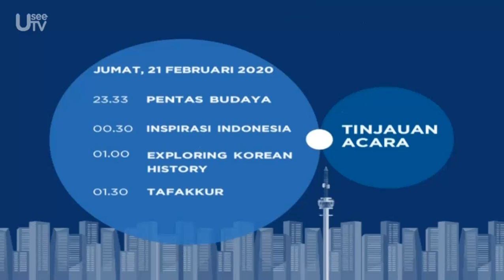TVRI (Indonesia) | Today programs (4h - 21.2.2020)